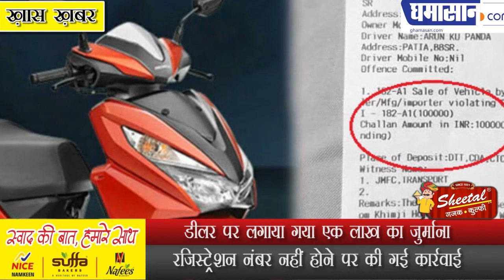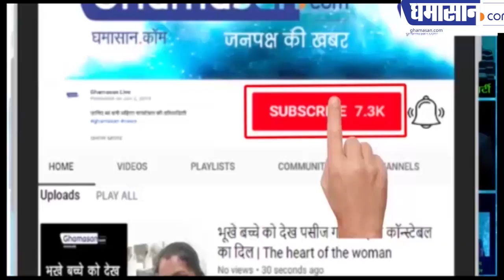नई स्कूटी का कट गया 1,00,000 का चालान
डीलर पर लगाया गया एक लाख का जुर्माना
रजिस्ट्रेशन नंबर नहीं होने पर की गई कार्रवाई